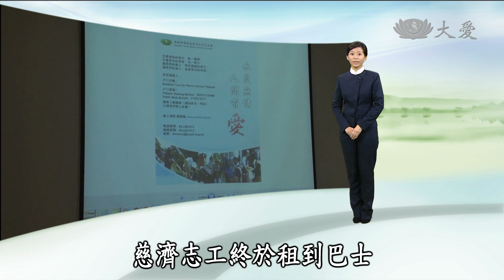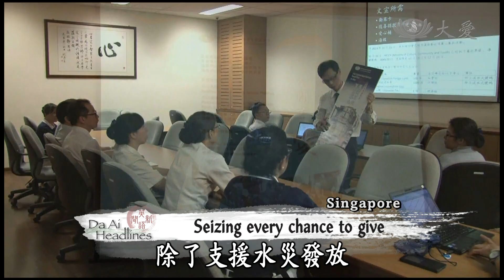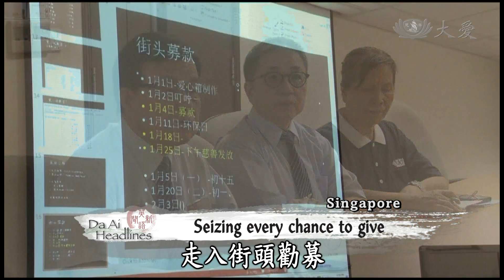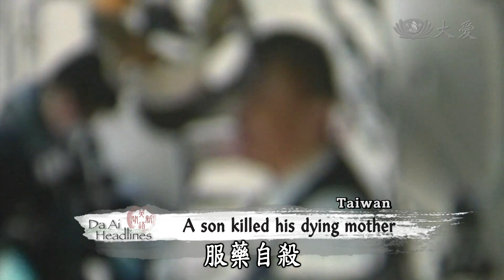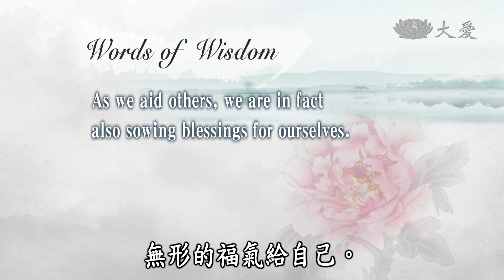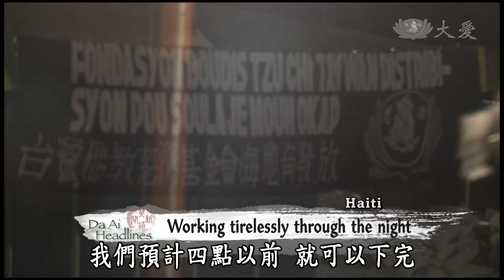【DaAi Headlines】20141231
Coming up, Tzu Chi volunteers in Singapore prepare to assist with relief distributions in Pahang, Malaysia.
Tzu Chi volunteers organize a large-scale distribution in the community of Shada in Cap-Hatien, Haiti.
今天的節目，新加坡慈濟志工，備物資前往馬來西亞彭亨州關丹支援
慈濟志工在海地海地角社區舉辦大型發放

1.馬賑災發放+馬勘災發放Relief mission begins at dawn
2.星出發助馬Traveling to Malaysia to offer help
3.亞航慈濟+亞航慈濟關懷Families of QZ 8501 waiting for news
4.老顧老就醫+居家喘息申請A son killed his dying mother
5.海地發放Maintaining order at distribution
6.海地發放準備Preparing for distribution day before
7.環保心人生廖麗香+新竹林正裕Tzu Chi saves lives
8.新店靜思堂打掃Cleaning up new Xindian Jing Si Hall
END：美新委感恩會